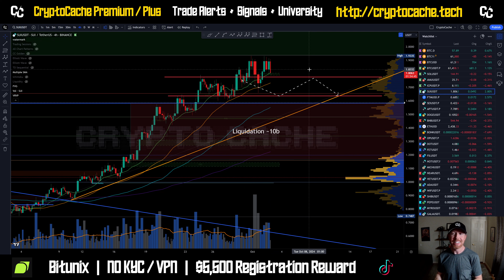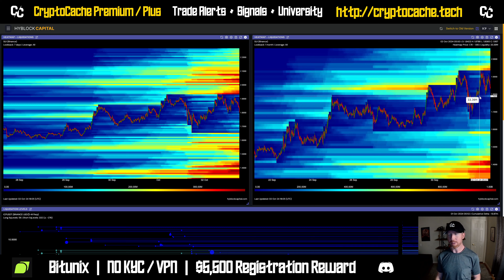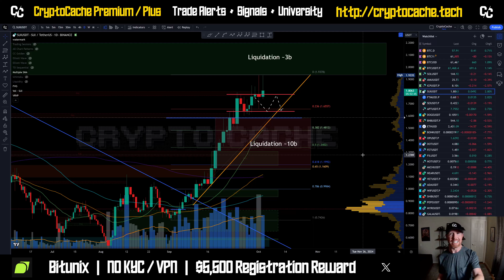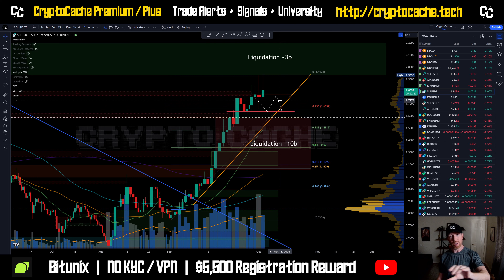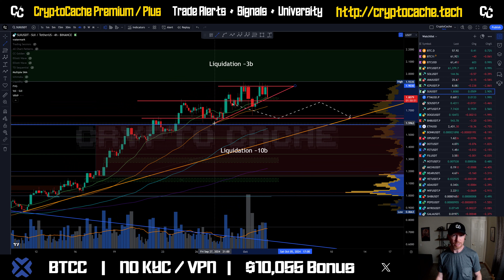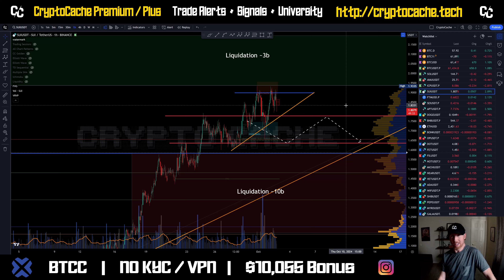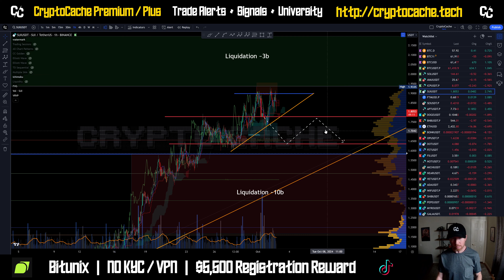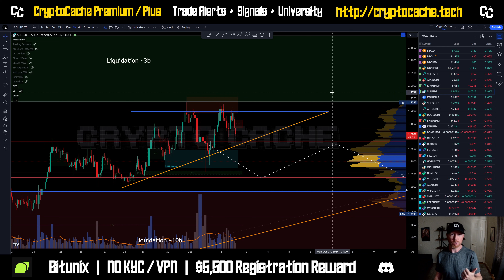Will SUI Pullback? 📉 Update & Price Prediction $SUI /